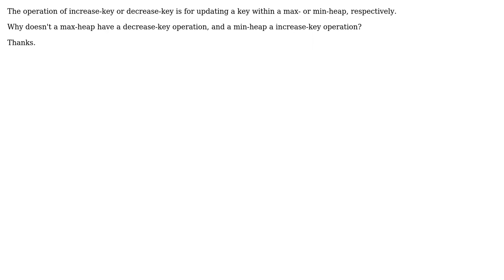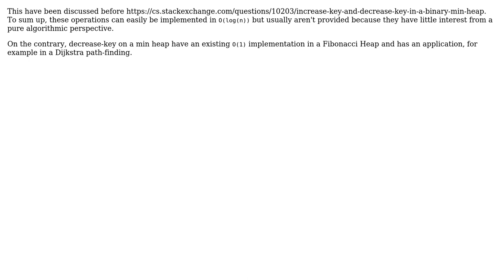Why doesn't a max-heap have a decrease-key operation, and a min-heap a increase-key operation?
Software Engineering: Why doesn't a max-heap have a decrease-key operation, and a min-heap a increase-key operation?

With thanks & praise to God, and with thanks to the many people who have made this project possible! | Content (except music & images) licensed under CC BY-SA | Music | Images & others | With thanks to user Tim user Arthur Hv and the Stack Exchange Network Trademarks are property of their respective owners. You are responsible for your own actions.